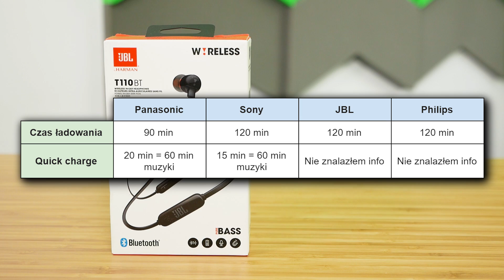NAJLEPSZE SŁUCHAWKI BLUETOOTH DOUSZNE DO 200 PLN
Prosiliście o drugą część, tym razem ze słuchawkami dousznymi, to też przybywam do Was z materiałem! Każdy niezależnie testował sobie słuchawki i wypowiadał się na ich temat. Przy czymś tak małym nawet najdrobniejsze różnice konstrukcyjne wpływają na komfort użytkowania, nie wspominając już o dźwięku!

Madzionka swego czasu kupiła sobie tego typu słuchawki też za jakieś 200zł. Ale brzmiały one no... tragicznie jak dla mnie. Taki płaski, prosty dźwięk, ale w sumie w zamian za kompaktowość można było im nieco wybaczyć.

Nie poddałem się i stwierdziłem, że da się znaleźć coś dobrego w tej cenie. Stąd też wielki test czterech różnych par słuchawek od różnych producentów!

I tak jak ostatnio, jak uważacie że są jeszcze inne modele w tej cenie które warto sprawdzić, a nie pojawiły się w tym zestawieniu, to dawajcie znać! Ja wybrałem najbardziej popularne marki, których produkty są wszędzie dostępne, czyli:
- Panasonic RP-NJ300B
- JBL T110BT
- Sony WI-C300
- Philips SHB5250

Mam nadzieję, że się podobało :D!